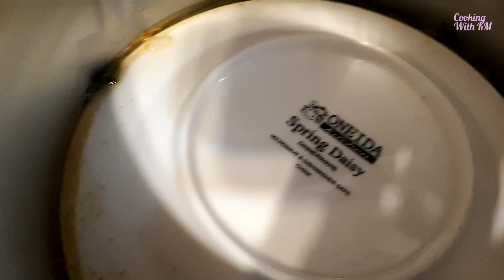Stuffed Grape Leaves (Dolma / Warak Erish) | video in Arabic ♡